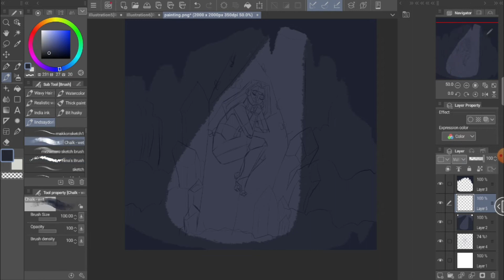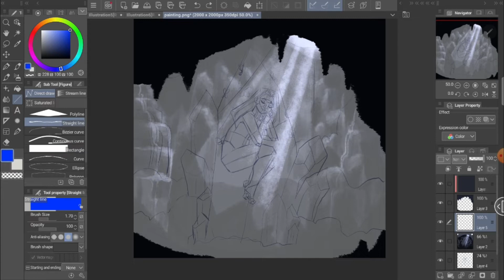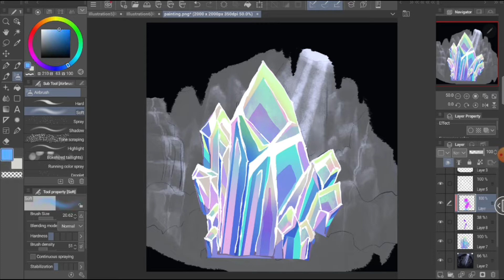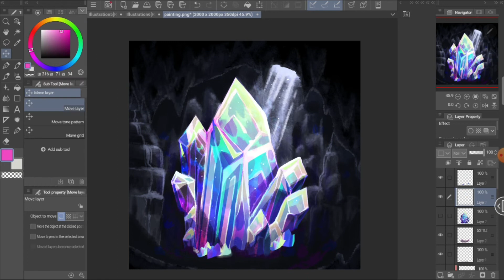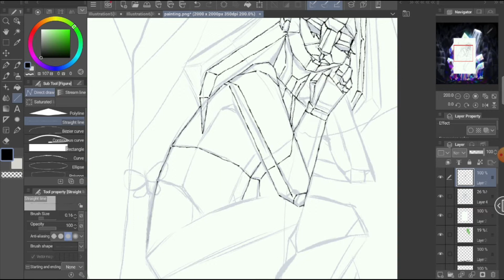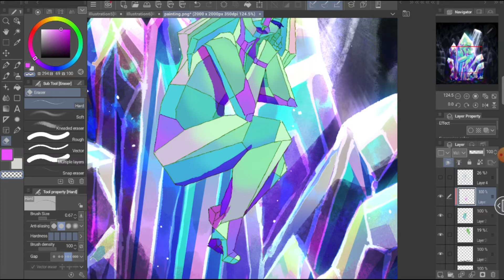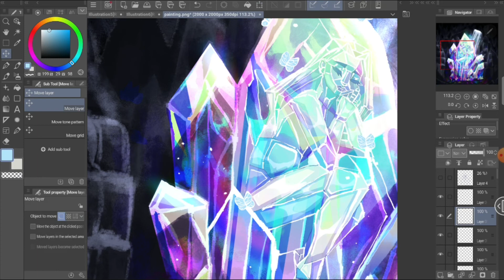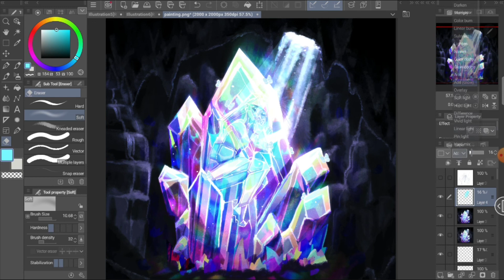The God in The Caverns (speedpaint + commentary)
Speedpaint + commentary about the character and the story she's from!

 Video Music by: Alban Gogh, SergeQuadrado, Nesrality, and Ashot-Danielyan-Composer from pixabay